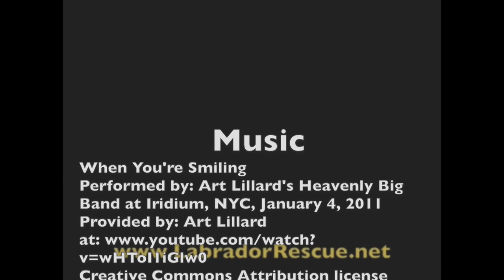Speckles and Red Smiling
Speckles and Red smiling, with Labrador Retriever Rescue of Florida.